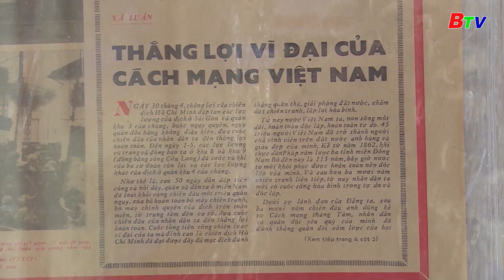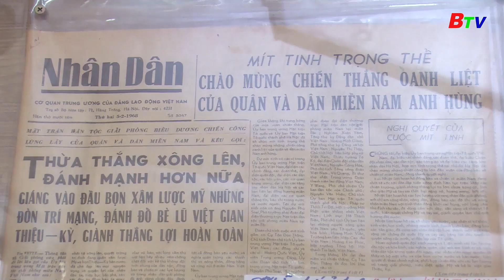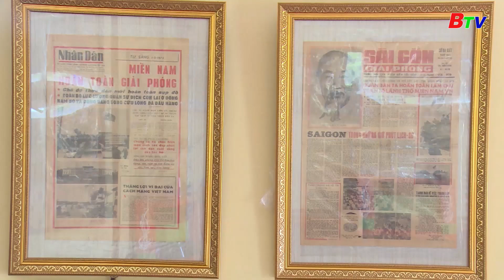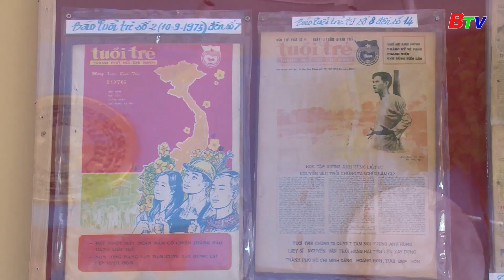Người lưu giữ ký ức hào hùng | BTV - TRUYỀN HÌNH BÌNH DƯƠNG